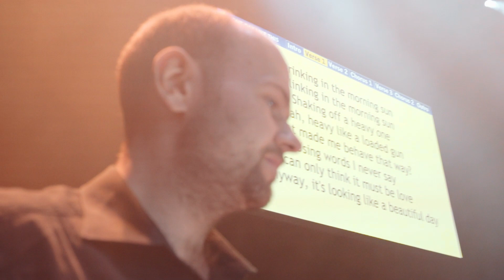'One Day Like This' Live at The ICC - Wales & West Big Sing 2022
1500 Rock Choir members from the Wales and West region came together on 2nd October 2022 at ICC Wales for a whole day of singing, friendship and fun. Part of the day involved learning a brand new one-off arrangement of One Day Like This by Elbow, which was sung later as part of the Big Sing finale. Enjoy some highlights.